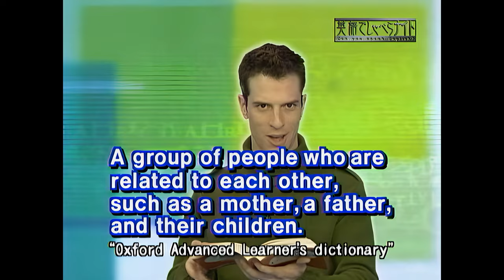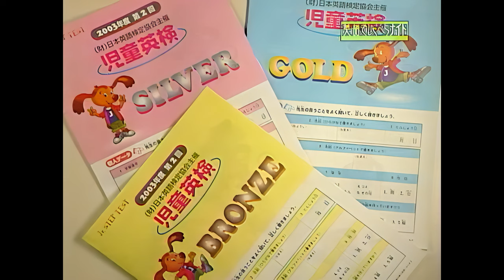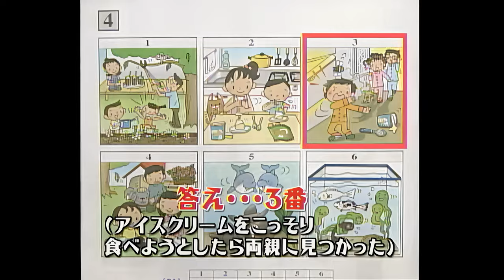英語でしゃべらナイト 第029回 2004/01/05 「ファミリーで英語を楽しむ」 髙田万由子 三舩優子 ジョン・ラセター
ファミリーで英語を楽しむには？子供の英語教育に熱心な女優の高田万由子さんと、ピアニストの三舩優子さんが、家族内での英語ライフについて楽しく語る。さらに親子で楽しめる新作アニメ「ファインディング・ニモ」の製作者・ラセター氏に直撃インタビュー。子供たちの英語力をのばそうと近年始まった児童英検の話題も紹介する。夫婦で親子で、英語の勉強をしたいと考えているあなた、必見です。
（出典：NHK Archives）

※当時映像SD(480p) → 4K(2160p)まで高画質化。

0:00 開始
0:01 パックン英検（１）
12:02 パックン英検（２）